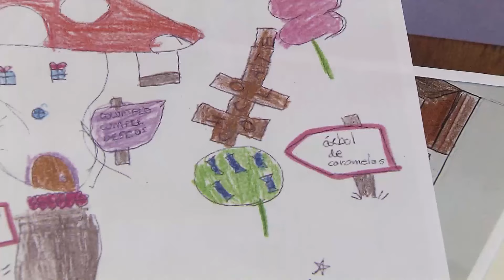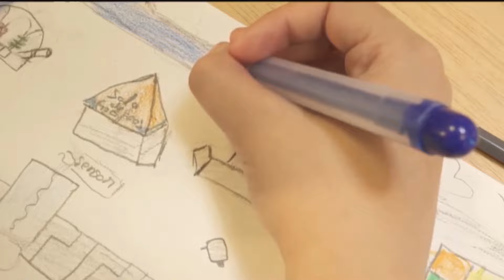Los niños y las casas del futuro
¿Cómo creen los niños que serán las casas del futuro?